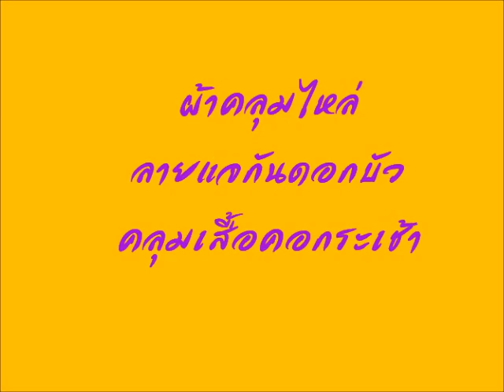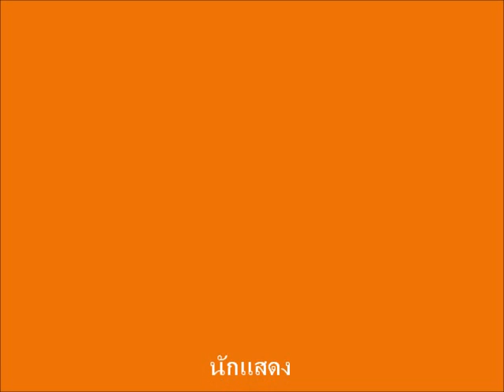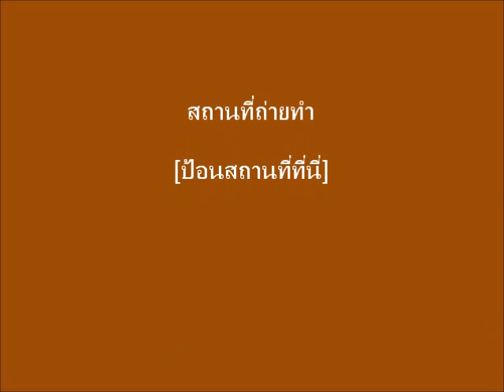ผ้าคลุมไหล่ถักโครเชต์ crochetคลุมเสื้อคอกระเช้าให้คุณแม่ใส่สงกรานต์ปี62นี้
ถักผ้าคลุมไหล่โครเชต์ crochet  คลุมเสื้อคอกระเช้า
ลายแจกันดอกบัว เหมือนเสื้อแบบที่ 15 ค่ะ
ใครสนใจถัก ดูคลิป และใช้แพท เดียวกันได้เลยนะคะ
เพียงแต่ไม่ต่อแขนค่ะ ช่วงปลาย ถักเหมือนชายเสื้อแบบบานค่ะ

ลิ้งค์วิธีถักเสื้อแบบที่ 15  แปะไว้ด้านล่างนะคะ

วิธีถักจำนวนเริ่มต้นตามขนาด อก อธิบายไว้ในคลิปแล้วค่ะ
รวมคลิปถัก ตั้งแต่เริ่มจนทำเสร็จที่ลิ้งค์ด้านล่างค่ะ